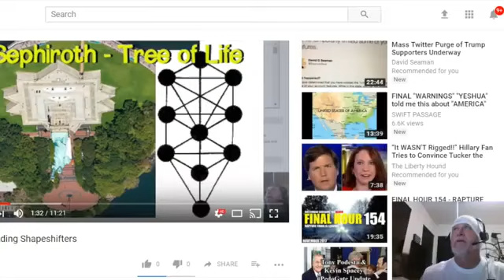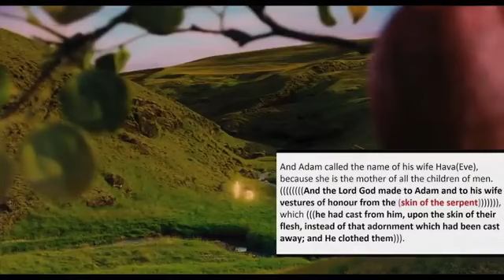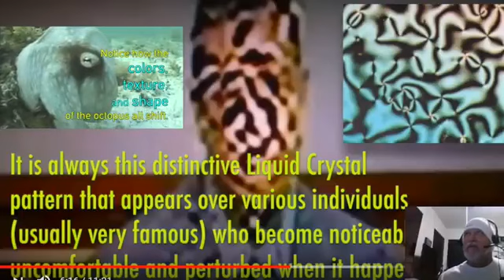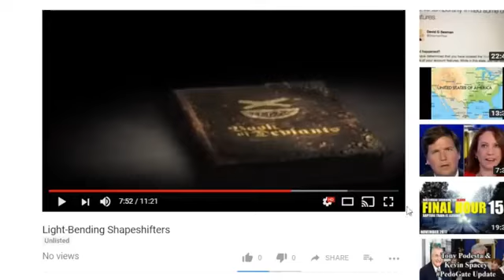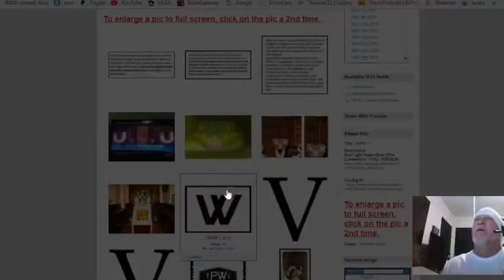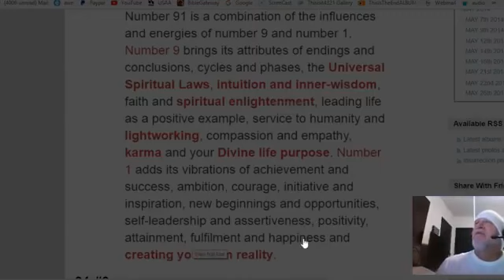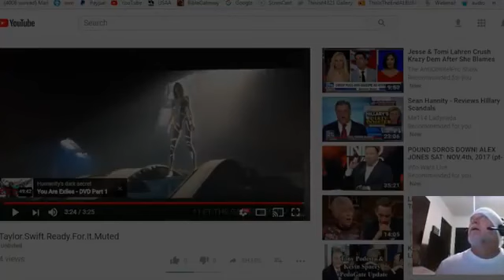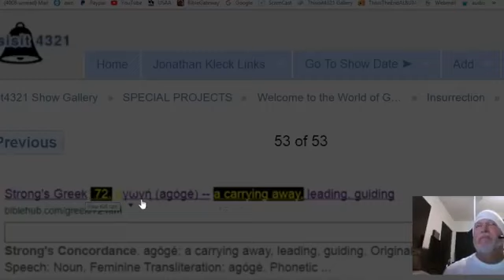Full Testimony: Light Bending Shapeshifters 2 (BY JONATHAN KLECK)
The must-see follow up to the Light-Bending Shapeshifter video about alien LCD camouflage technology face glitches and malfunctions, and the connection with the Bible- the end of days, and the Wheat and the Tares.  "He put another parable before them, saying, “The kingdom of heaven may be compared to a man who sowed good seed in his field, but while his men were sleeping, his enemy came and sowed weeds among the wheat and went away. So when the plants came up and bore grain, then the weeds appeared also. And the servants of the master of the house came and said to him, ‘Master, did you not sow good seed in your field? How then does it have weeds?’ He said to them, ‘An enemy has done this.’ So the servants said to him, ‘Then do you want us to go and gather them?’

But he said, ‘No, lest in gathering the weeds you root up the wheat along with them. Let both grow together until the harvest, and at harvest time I will tell the reapers, “Gather the weeds first and bind them in bundles to be burned, but gather the wheat into my barn.”’ MATTHEW 13:24-30
Credits to:
Taylor Swift "Ready For It"
Atticus Ross "The Book of Eli" soundtrack

There is a big secret playing out on Earth, ancient truth regarding humanity & fallen angels cross-breeding and how it affects us today